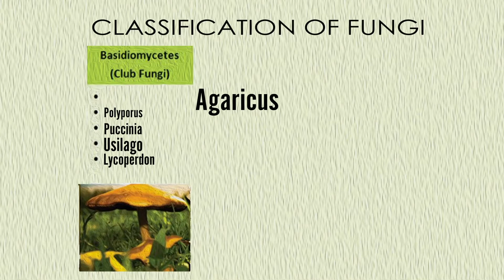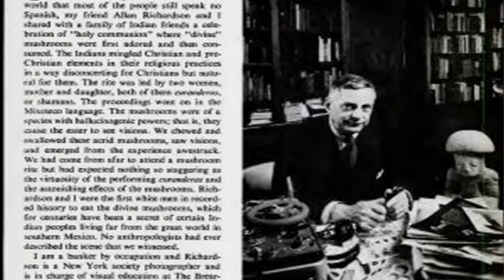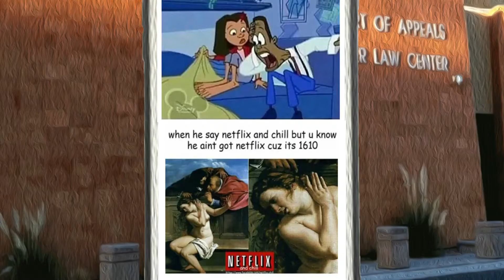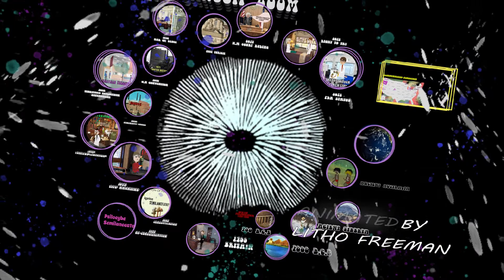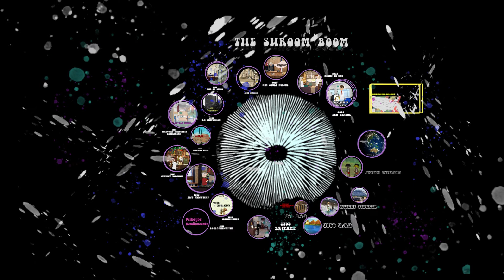The History of Shrooms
From ancient tribes in 10000 B.C.E to  states joining the psilocybin decriminalization wave in 2022, here is an animated historical timeline of psychedelic Shrooms.

0:01 -B.C.E.
1:53 -Modera era
3:07 - R. Gordon & Valentina Wasson
3:19 - The Shaman woman Maria Sabina
3:29 - isolated psilocybin
3:38 - Synthetic psilocybin
3:47 - Harvard psilocybin experiment
4:04 - U.N psychedelic convention
4:22 - war on drugs
4:29 - Zurich psilocybin research
4:56 - the 2000s
5:19 - state legalization wave